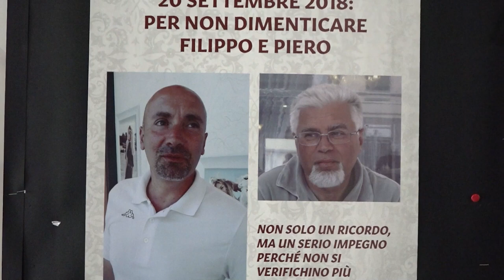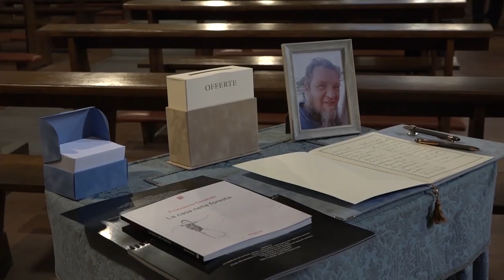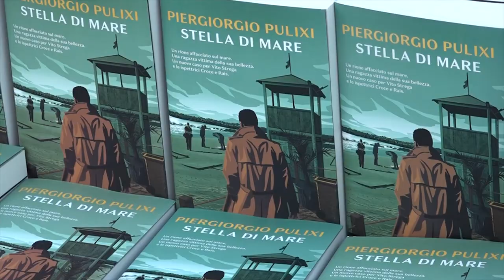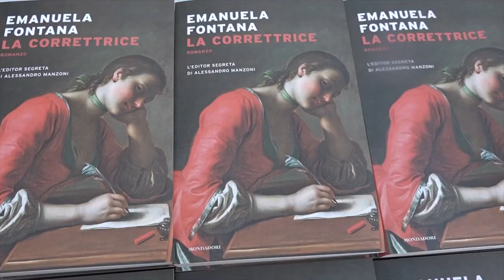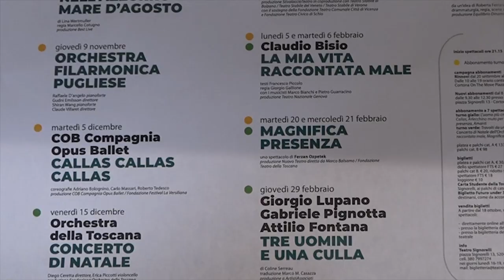Cronaca Aretina del 20/09/2023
Sommario

Cinque giorni di eventi per ricordare Piero e Filippo morti all'Archivio di Stato. La vedova: “Non accada più, non sia una frase fatta”

Tragedia lungo la strada. Trovato morto a 31 anni, l'amico di 35 trasportato a Siena

Filmò Sandrelli mentre stava morendo nell'incendio della sua auto. Automobilista accusato di omissione di soccorso

Due casi di febbre Dengue nell'Aretino a distanza di poche ore

Degrado e rabbia a Villa Severi. Nasce un comitato. "Servono manutenzione, giochi e campi sportivi di libero accesso"

Zero Spreco è divulgazione scientifica e cultura della parità di genere con Gabriella Greison

Arezzo, con il Ds Giovannini contratto blindato fino al 2034: "Salvezza quest'anno, poi punteremo in alto". Arezzo -Olbia finisce 1 a 1